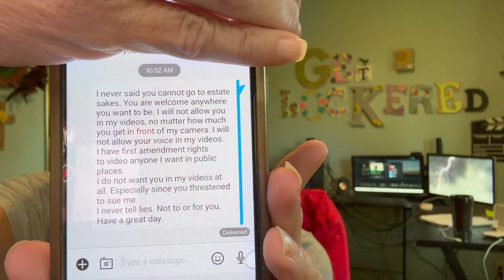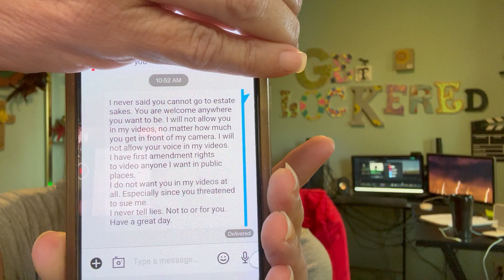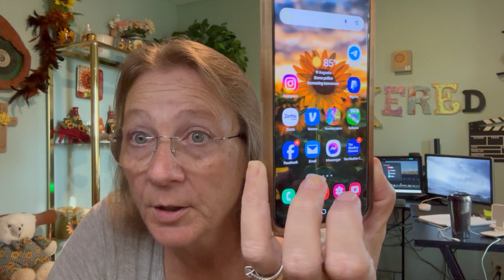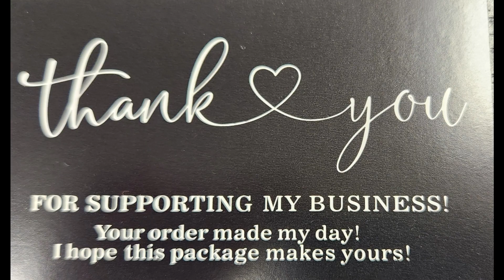#516, I need to talk, I have been threatened, Thrift With Me 8-20-24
You are free to purchase from this video at $3.00 above what I pay plus shipping.
 Please use timestamps when claiming Items.
What Can I thrift for you?
I will be happy to go back to any location and attempt to pick up items that you would like to have. Please leave a time stamp and short description. But I need an email so that I can send a paypal invoice for you to pay for item and shipping.
It is my goal to make my Niech thrifting for you.

If you see something that you would like me to return to the store and pick up for you, I will sell it to you at $3.00 above what I pay for it, plus shipping.

You Make this Possible.